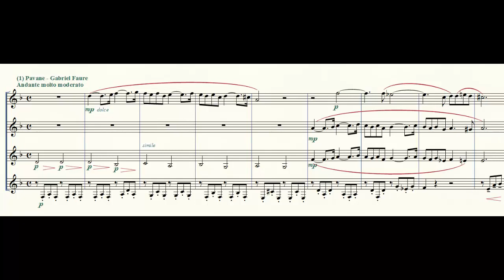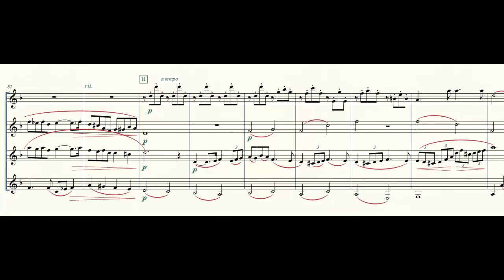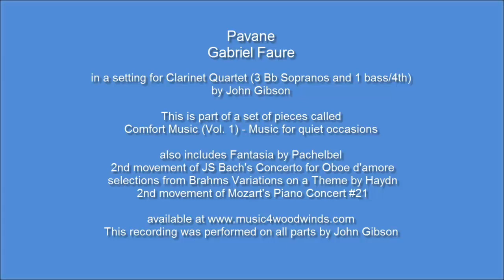Faure Pavanne set for clarinet quartet by John Gibson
Faure's Pavanne for 4 clarinets performed by the arranger, John Gibson. It is a part of a group of pieces for clarinet quartet called Comfort Music.